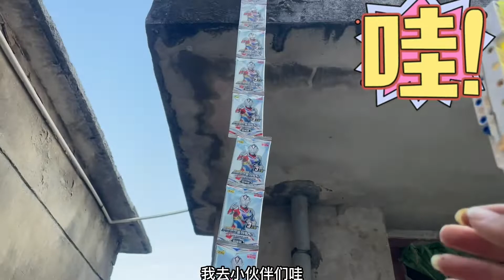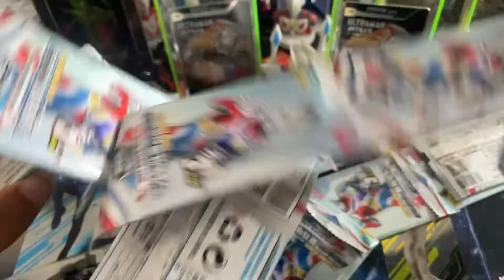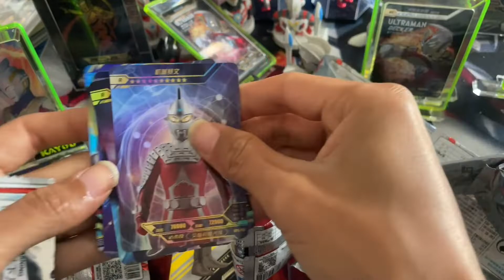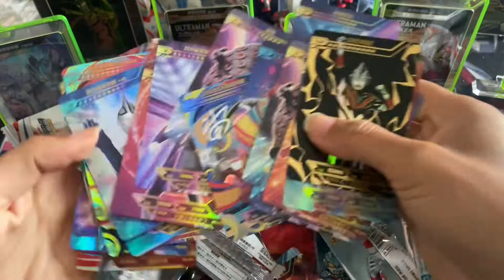小伙在古房溜达，发现一串奥特曼卡包，捡到手软。